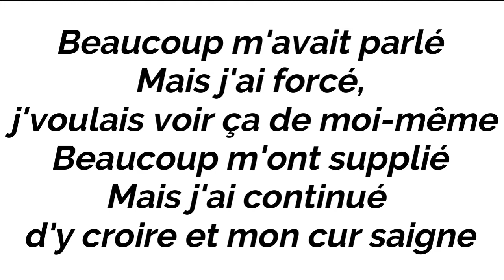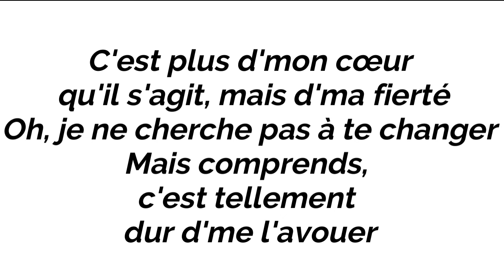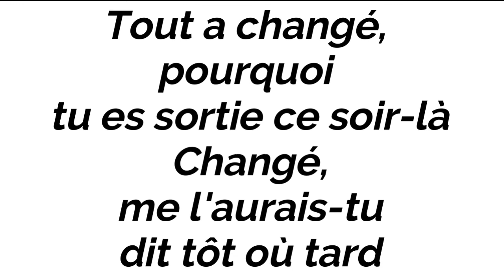TAYC - J'AI MAL (Instrumental/Karaoke Piano)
Version complète et sans droits d'auteurs :
Instrumental/Karaoke Piano de TAYC - J'AI MAL